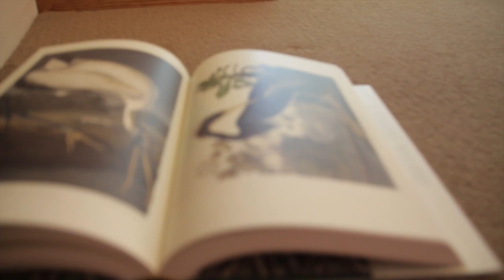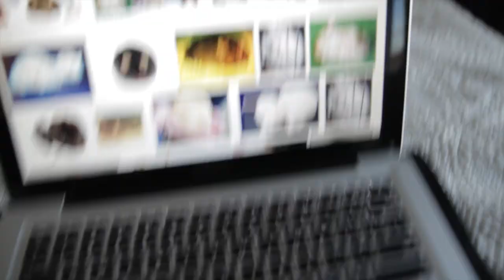Kitty Meltdown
With some family missing for Christmas, my family and I had to do something to keep us busy while we held off on our traditions for a couple days. This is what we came up with. Enjoy!